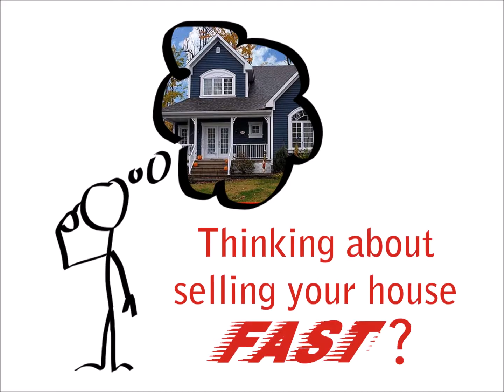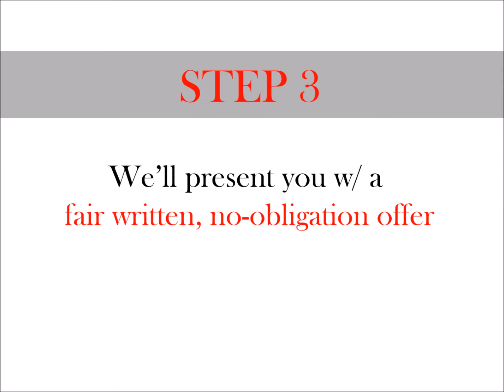HOW IT WORKS | We Buy Houses Conestoga PA | Sell Your House Fast Conestoga PA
Conestoga PA,

Thinking about selling your house fast? [Want to Sell your house fast in Conestoga PA?] But don't know where to start? Don't Worry! We buy houses in Conestoga PA - easy, fast, cash and as-is.

How does it work? Here's how it works... [Here's how we buy houses in Conestoga PA fast]

Step 1. Tell us about your Conestoga PA property – Quick, Easy & Free!

Timeframe: Once we get your info, we’re usually able to make you a fair all-cash offer on your Conestoga PA house within 24 hours. From there, we can close as quickly as 7 days… or on your schedule (sometimes we can have a check in your hand within the very same week!).

Once we get your info, we usually able to make you a fair all-cash offer within 24 hours. [Which means  We can buy your Conestoga PA Houses fast]

Act now!